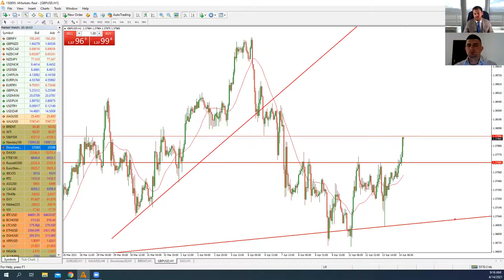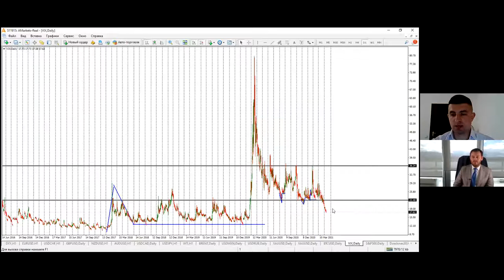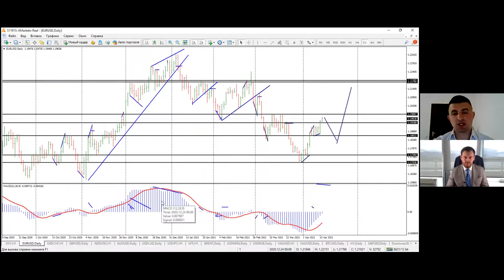Артем Деев vs Виталий Кухта: торговые идеи по GBP/USD, AUD/USD, SP500, BTC, XAU и EUR/USD | AMarkets